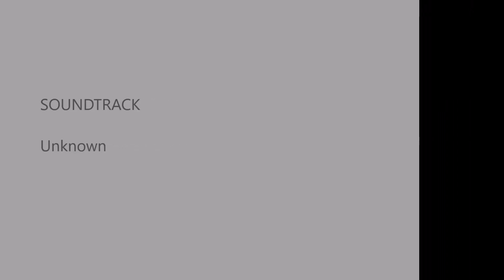Just a random flight that brought a smile to my face..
Youbi XV-130 FPV

Hey guys.. generating videos takes allot of time and effort.

Happy flying...

LIKE THESE VIDEOS?  Consider leaving a tip...

Getting into RC & DRONES?

Looking to improve your youtube channel performance?

Check out my buddies channels.. these guys feature often in my videos and help to make great content.